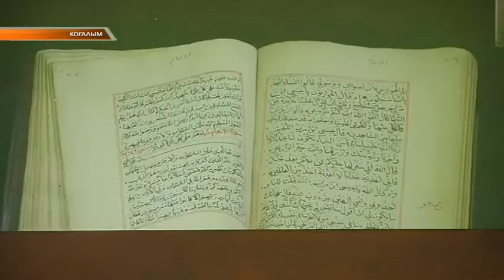Курбан Байрам в Когалыме